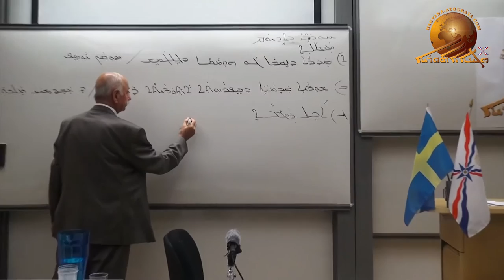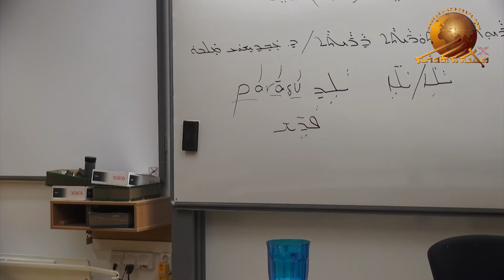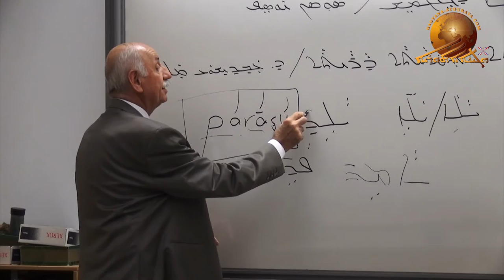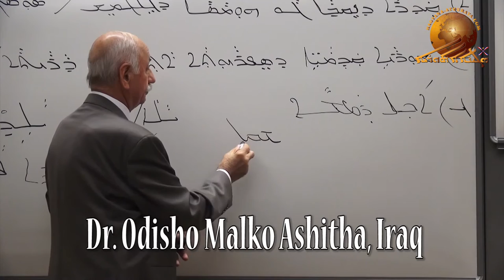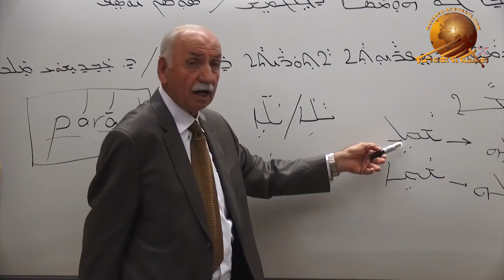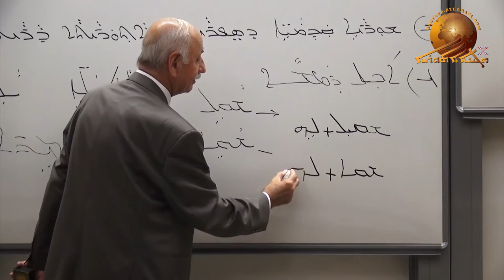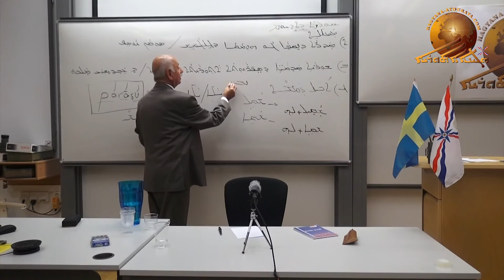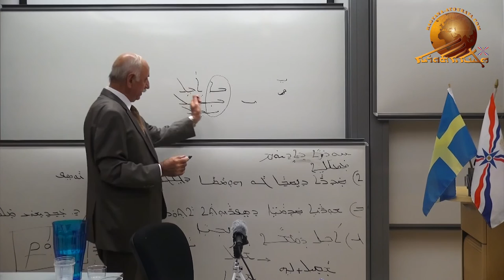Dr. Odisho Malko Ashitha- 2